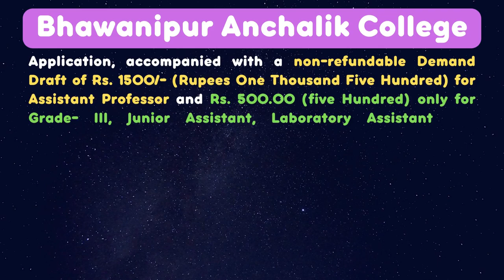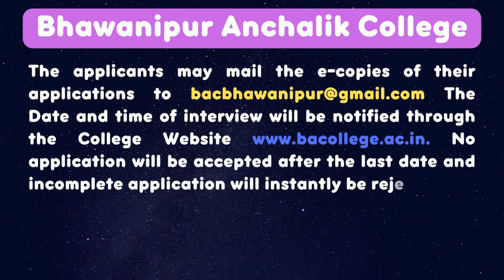Assistant Professors Job In Bhawanipur Anchalik College, Bhawanipur, Barpeta, Assam.